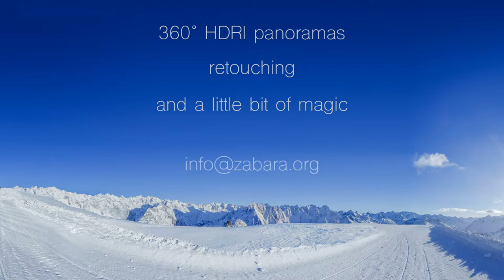"Ski track" - сreation of 360° HDRI panorama and retouching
In this example, creating a 360 ° 32-bit panorama, post-processing, retouching was performed in 32-bit mode.
At the request of the customer, all elements of the fencing and building were removed, also changed several mountains. For retouching the picture were used several photos, taken from other angles, as well as changed elements of this panorama